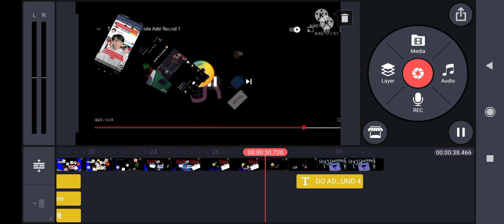turn the black hole add round 3